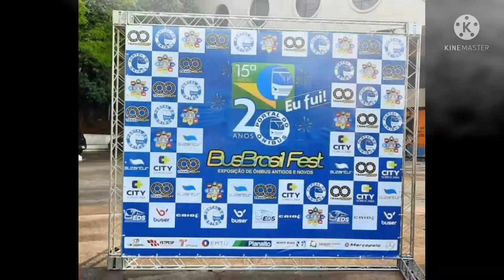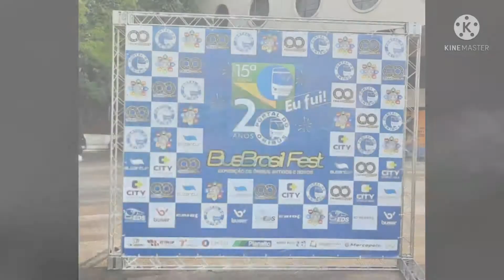15BBF Caio Millennium III da Viação Santa Brigida - Portal da Mobilidade